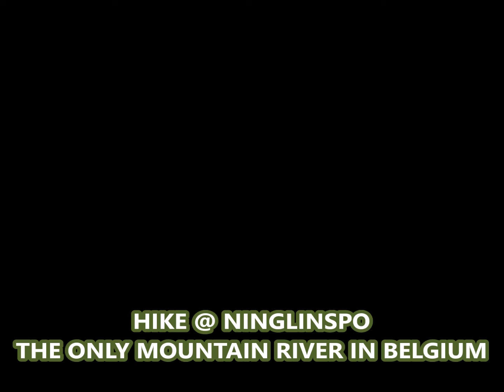Hike @ Ninglinspo, the only mountain river in Belgium - BM93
Hike @ Ninglinspo, the only mountain river in Belgium
Know as one of the most beautiful hikes of Belgium
Tough, but well worth it.